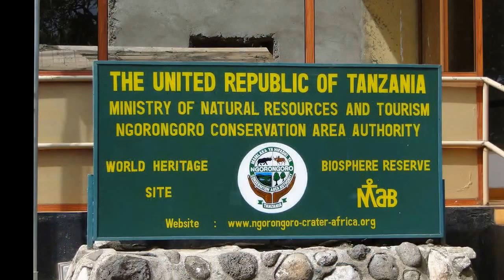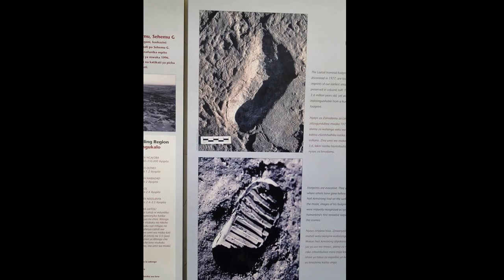2015 Tanzania Travelogue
Dottie and Gary Johanson traveled to Tanzania for 16 days and returned with this hour long video to share with Epworth United Methodist Church.